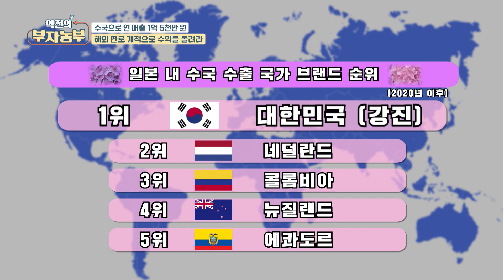[역전의부자농부 313회] 수국 일본 수출 연 매출은?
[역전의부자농부 313회] 수국으로 연 매출 1억 5천만 원! 전남 강진 김양석 부자농부

법인체 운영으로 2011년부터 절화용 수국을 일본에 수출하고 있는 부자농부
수국 일본 수출 연 매출은 얼마일까요?